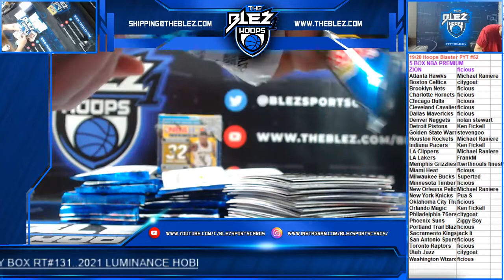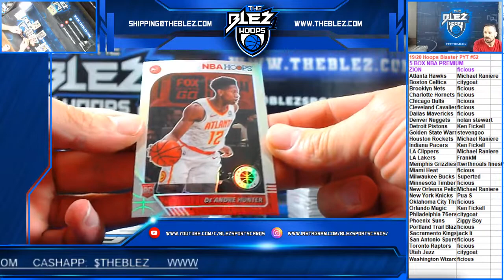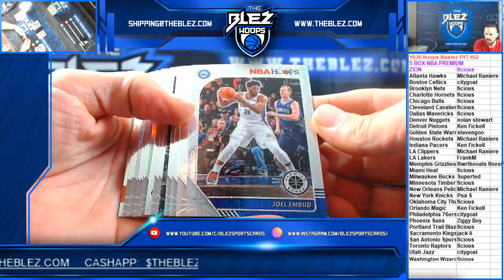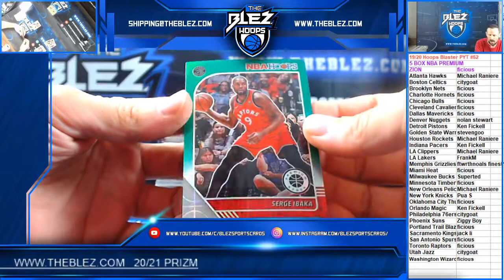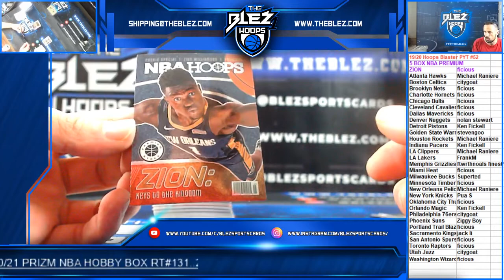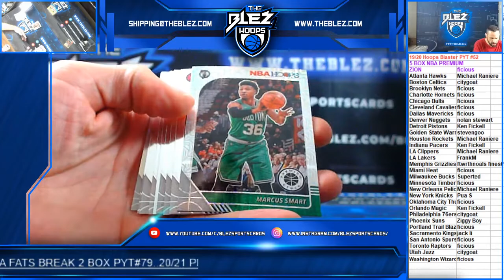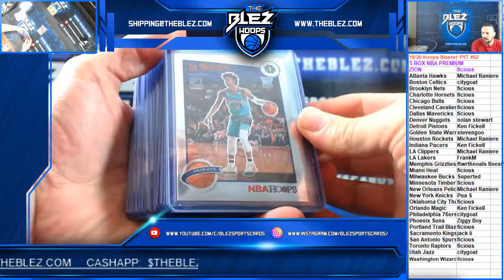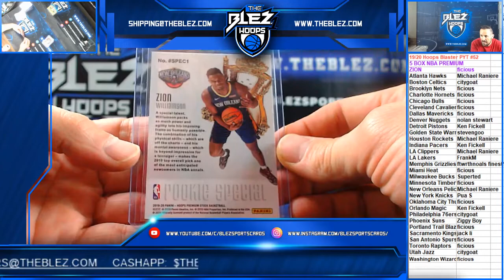2019/20 Hoops Premium 5 Box Blaster PYT #52 ZION!!